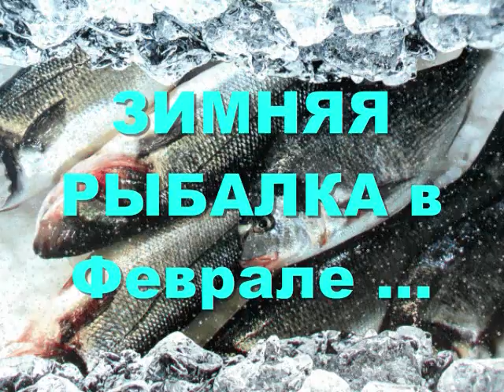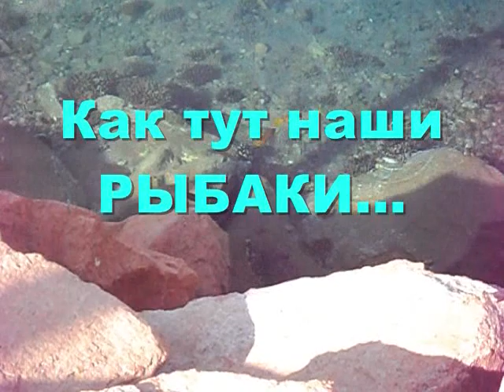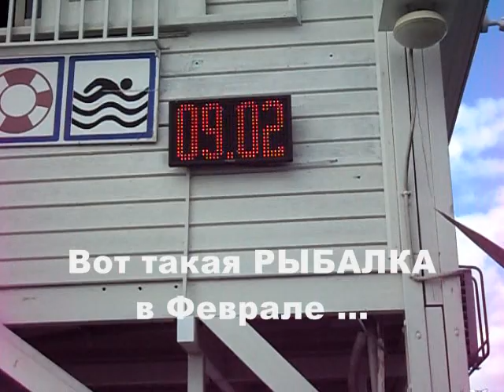Фильм ПРОЩАЙ зима 2020 РЫБАКИ Эйлата Февраль Израиль